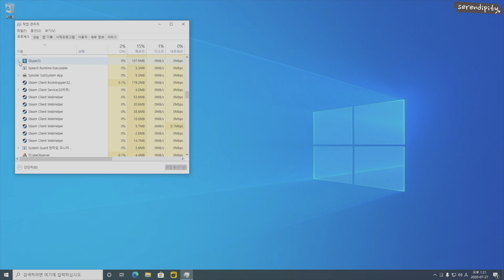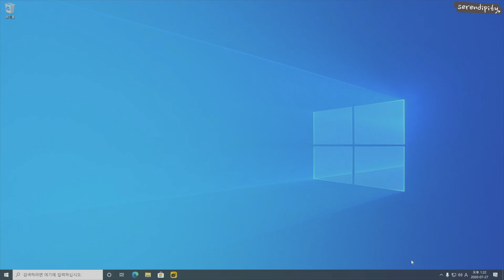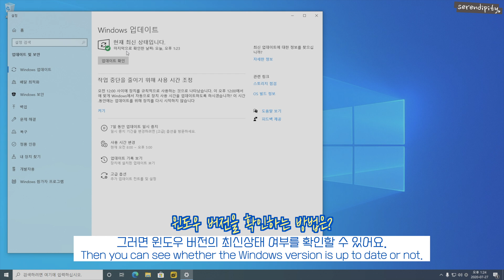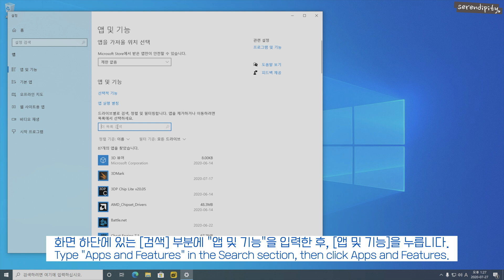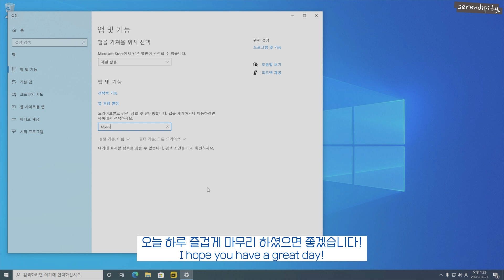[SUB] PC가 느려졌다면 한번쯤 꼭 확인하세요😡스카이프 삭제하는 방법! Skype uninstall!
[SUB] PC가 느려졌다면 한번쯤 꼭 확인하세요😡스카이프 삭제하는 방법! How to uninstall the skype!

오늘은 윈도우에 설치된 스카이프를 제거하거나 스카이프 알림기능을 해제하는 방법에 대한 영상을 준비했어요.😊

📍 해당 영상은 윈도우10 버전에서 진행을 했기 때문에 윈도우10 버전이 아닌 환경에서는 방법이 다를 수 있다는 점! 참고해주세요.🙏

오늘도 놀러와 주셔서 감사합니다.🙇‍♀️

Today, I prepared a video about how to remove Skype installed in Windows or turn off Skype notification.

Please note that this video was processed in Windows 10 version, so the method may be different in an environment other than Windows 10 version.

📌 CC 자막이 불편하신 분들은
1. 영상 오른쪽 아래에 있는 [설정(톱니바퀴 아이콘)] 버튼을 눌러
2. [자막] 옵션을 [사용안함]으로 설정해 주세요.💕